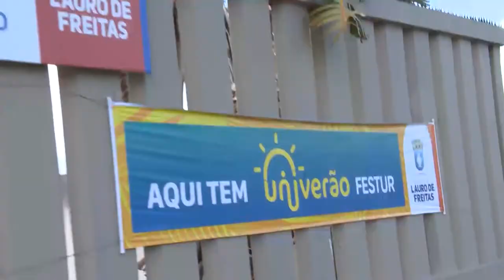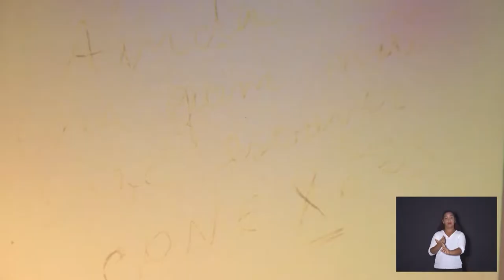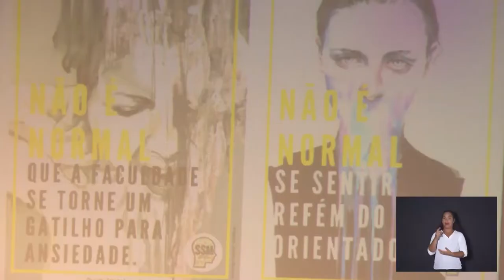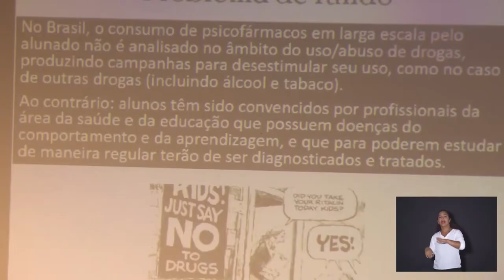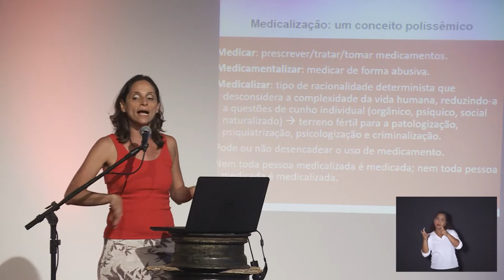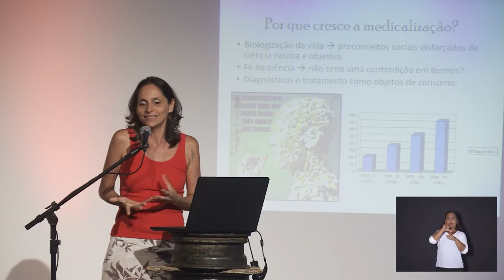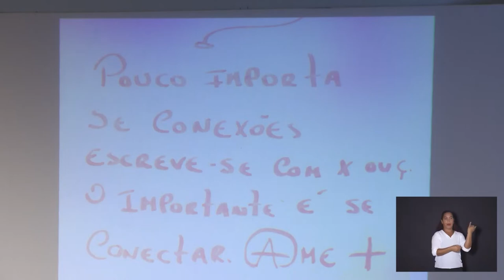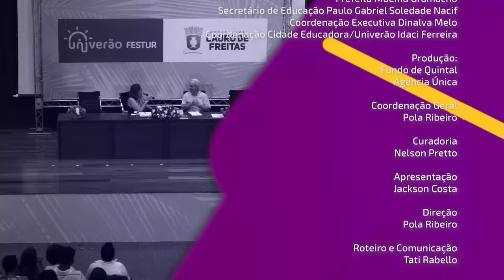Polêmicas Contemporâneas #28 | Lygia Viegas | ‘Conexões mentais são raras, então conecte-se’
Lygia Viegas, professora e doutora em psicologia escolar e desenvolvimento humano.